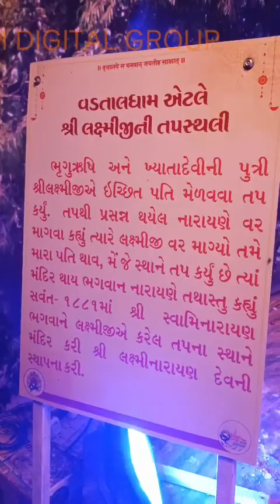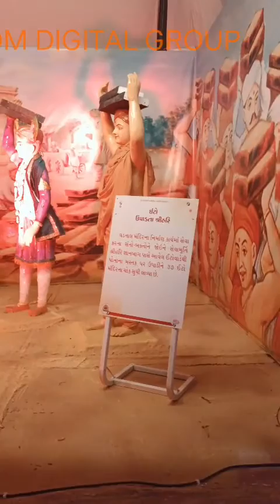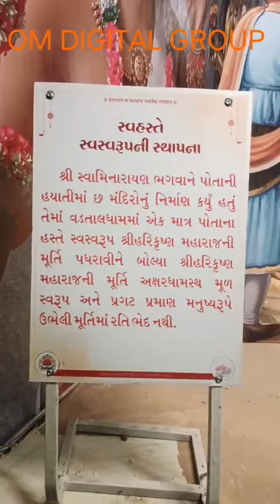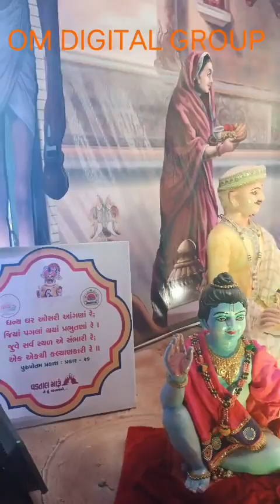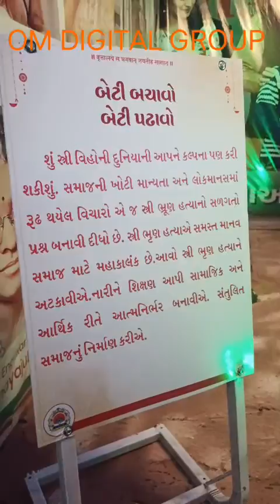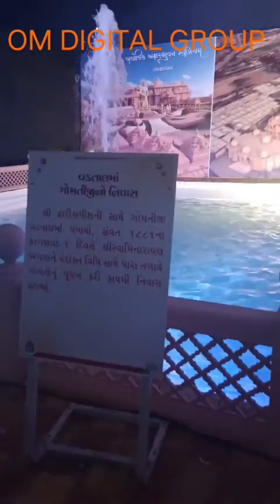હિંડોળા ઉત્સવ દર્શન|| વડતાલ સ્વામિનારાયણ મંદિર 🚩